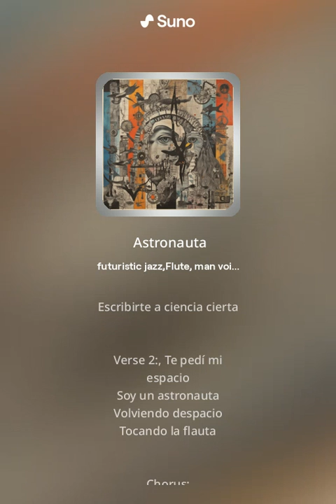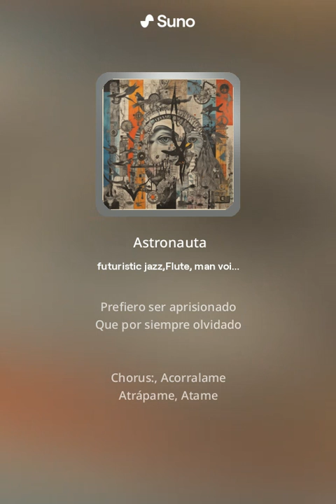Astronauta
Verse 1:
No te lo dije en tu presencia
Necesito de tu ausencia
Desear con impaciencia
Escribirte a ciencia cierta

 Verse 2:
Te pedí mi espacio
Soy un astronauta
Volviendo despacio
Tocando la flauta

Chorus:

Acorralame
Atrápame
Atame
Verse3:

Sé que suena a locura
Toda mi amargura
Prefiero ser aprisionado
Que por siempre olvidado

Chorus:
Acorralame
Atrápame
Atame...